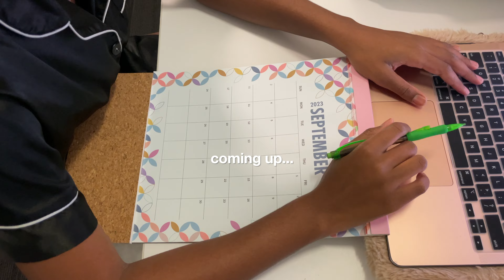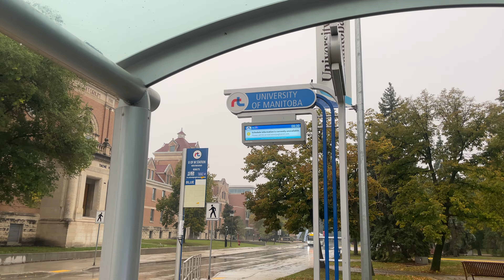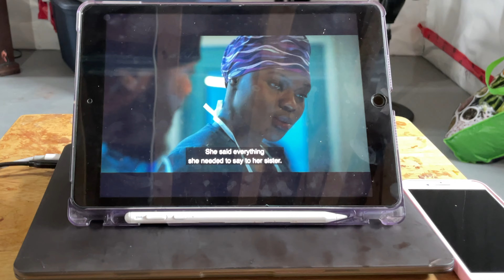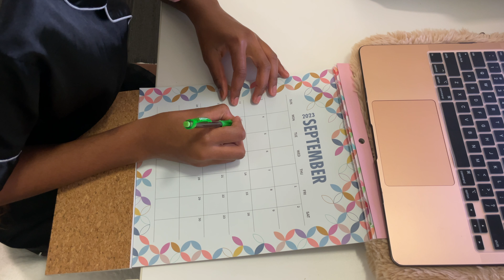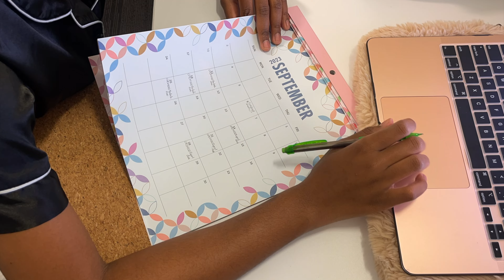COME GET MY HAIR DONE WITH ME + PLANNING FOR SECOND YEAR AT UNIVERSITY OF MANITOBA, WINNIPEG, CANADA